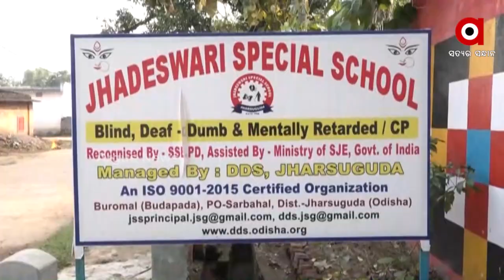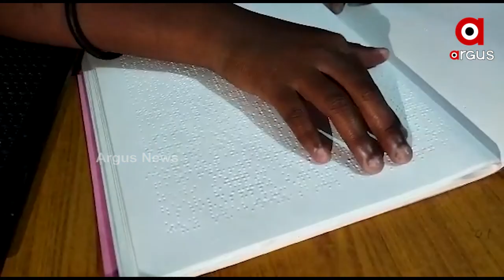Multi talented Dibyang Girl Sings with No Support , An inspiring Story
Kalpana Khadia, a 15-year-old Jharsuguda girl, sings in a beautiful voice. Her voice has magic in it, which she has learned without the help of a teacher or training. Watch the inspirational story of this Dibyang girl.